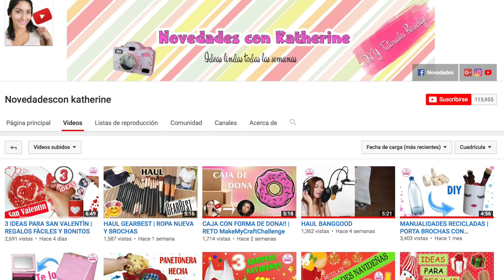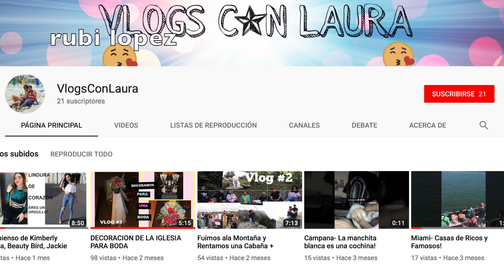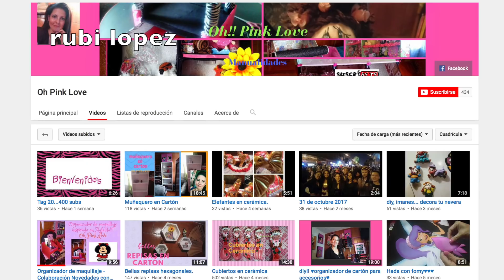soporte para espejo de hello kitty !! | RETO MakeMyCraftChallenge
hola como están espero que muy pero muy bien.
estoy muy contenta por ver sido nominada por el canal novedades con katherine y el reto se trata de hacer una manualidad de su canal yo elegí este porque se me hizo fácil y económico . solo que el espejo que ella usa en el video no es redondo pero yo no encontré uno como el de ella pero ala vez esta bien porque así tienen las 2 opciones .la del es pero redondo y el espejo rectangular.espero que les guste mas que nada ver logrado este reto.